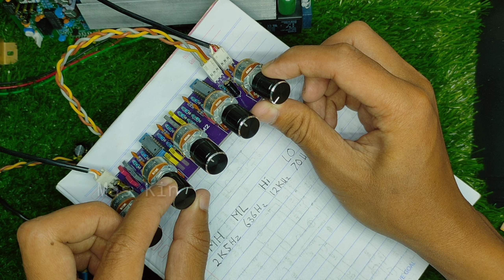pecinta dangdut perlu coba ini tone control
tone control 4 band midhigh midlow high low volume

detik detik mbliyut 9:16